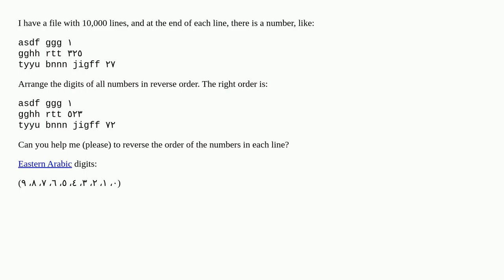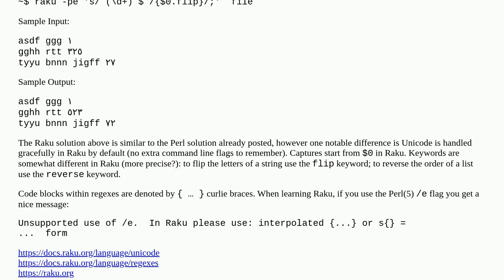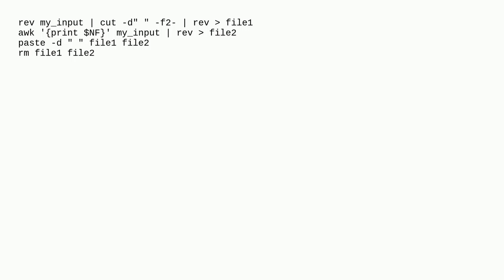Reverse Eastern Arabic numbers at the end of each line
A special thanks goes out to the community